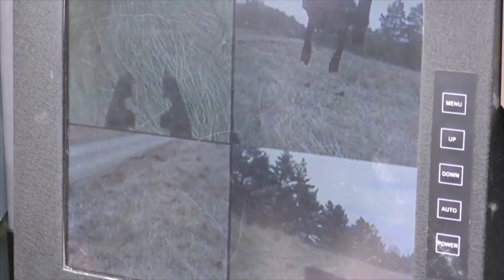Army completes autonomous micro-robotics research program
ABERDEEN PROVING GROUND, Md. (Aug. 25, 2017) – Researchers from industry and universities across the nation have rallied around a collaborative technology alliance with the U.S. Army Research Laboratory since 2008.

A research program called Micro Autonomous Systems and Technology, or MAST, came to its conclusion during a capstone event of presentations and demonstrations of both ground and air micro-robots Aug. 22-24.